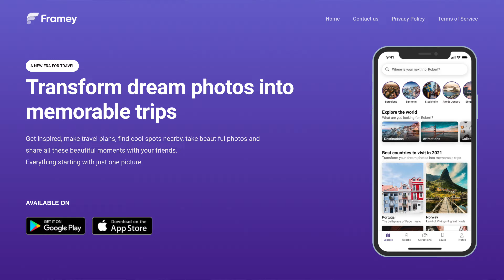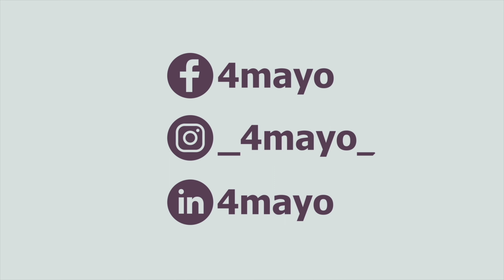#1 Robert Preoteasa - Sfaturi de afaceri dupa o finanțare de $1M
Comentează cu destinația în care ai folosi Framey pentru prima dată!

Începem un nou sezon de Podcast-uri aici pe YouTube. Episodul #1 Robert Preoteasa - Sfaturi de afaceri după o finanțare de $1M. Așa sună titlul primului episod din noua seria de Podcast-uri 4MAYO unde aducem oameni cu o poveste interesantă pentru a află mai multe despre parcursul lor. Ne-am pus cu Robert Preoteasa la un pahar de vin roșu și am început cu începutul, satul Stâlpeni, județul Argeș, unde Robert s-a născut. Vorbim despre oportunitățile de acolo și din timpul liceului și ce l-a împins pe el să se implice în tot felul de proiecte.

După asta am luat la bani mărunți CV-ul lui, locurile în care a muncit, ce a făcut acolo în pozițiile de management pe care le-a ocupat, dar și cum a ajuns acolo, prin ce procese a trecut. Ușor, ușor am ajuns și în prezent, la Framey, start-up-ul unde acesta este CEO, a primit o finanțare de un milion de dolari de la un fond din Dubai și se ocupă de o echipă de 13 persoane.

Ne-a prezentat cum arată echipa lor, de la ce a pornit toată povestea și motivația din spatele Framey (multe date concrete de la care a apărut nevoia) și planurile de monetizare de pe viitor. Ei vor să ajungă la peste un milion de utilizatori în următorii ani și să fie singură aplicație în care intri din momentul în care te hotărăști să mergi într-o vacanță până când ajungi înapoi acasă.

Am ras, am glumit, am dat informații utile și am aflat povestea unui băiat care a reușit prin multă muncă să dea viață unui start-up ce poate influența modul în care oamenii se bucură de o călătorie.

Puneți și tu un pahar de vin (sau apă, după preferințe) și intră cu noi în călătoria lui Robert.

Le mulțumim celor de la V7Start-up Studio pentru găzduire și pentru cele 3 ore de discuții după terminarea Podcast-ului. Ne revedem la episodul 2!